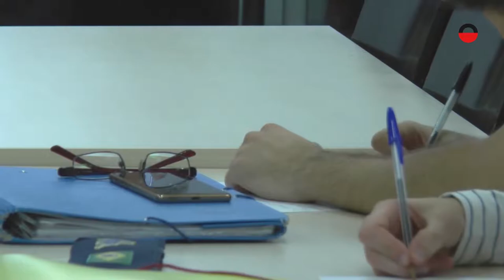Conferencia Publicidad e Instituciones Políticas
Los alumnos de la Facultad de Periodismo de la UCLM debatieron sobre "Publicidad y comunicación institucional" junto a profesionales como Esther Padilla, actual Directora General de Promoción Institucional de la JCCM y José Luis Fernández, Director General de CMM. La conferencia comenzó con la presentación de ambos profesionales a los alumnos, realizada por el profesor de la Facultad de Periodismo de la UCLM, Juan Luis Manfredi.